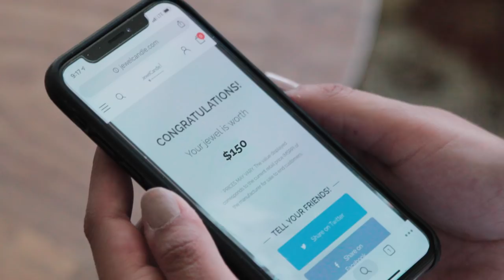JewelCandle - How it Works!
Just light your JewelCandle, hand-poured with an eco-friendly soy wax blend, and wait for your beautiful piece of 925 Sterling Silver jewelry to appear! A moment of joy that we should all grant us more often!